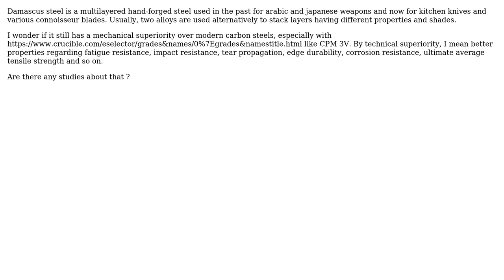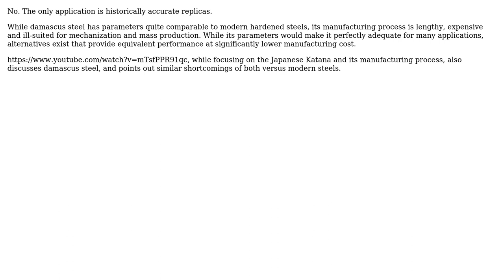Engineering: Steel : is Damascus steel still relevant compared to modern alloys? (2 Solutions!!)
Engineering: Steel : is Damascus steel still relevant compared to modern alloys?

With thanks & praise to God, and with thanks to the many people who have made this project possible! | Content (except music & images) licensed under CC BY-SA | Music | Images & others | With thanks to user SF. user blacksmith37 user Aurelien Pierre and the Stack Exchange Network Trademarks are property of their respective owners. You are responsible for your own actions.